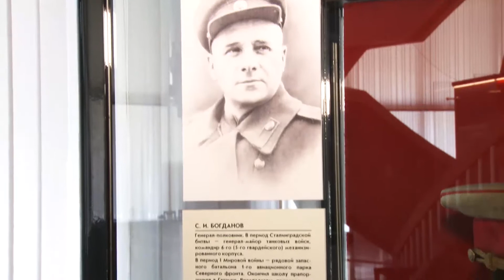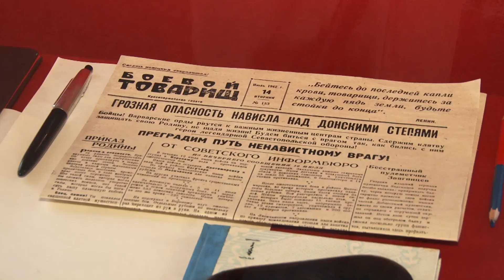В Музее-панораме новая выставка «Первая и Вторая мировые войны. Противостояние»